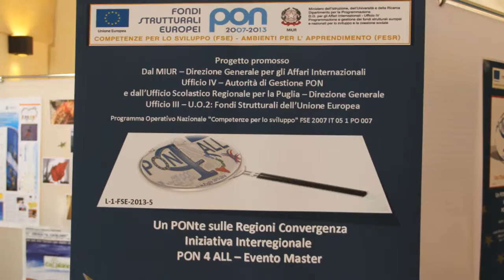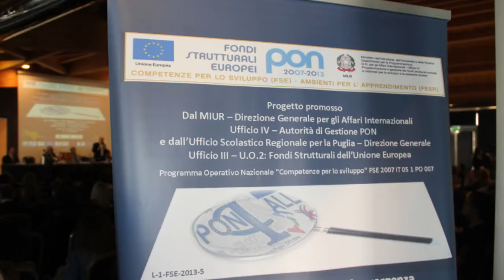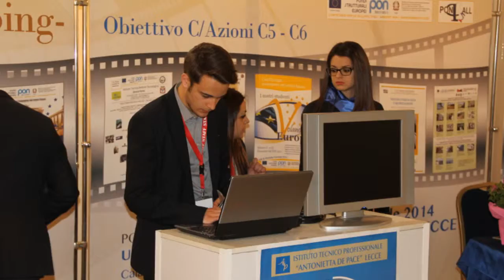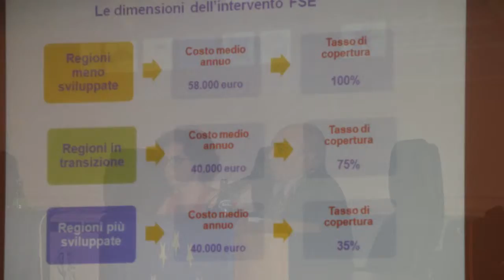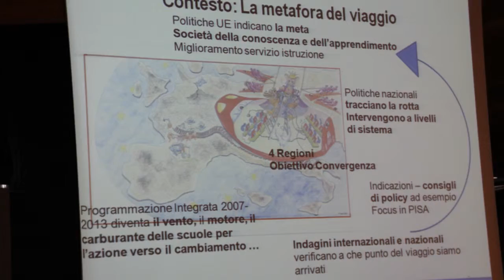Videofoto - Evento Master Lecce - PON 4 ALL - 2014 - a cura di Martino Cazzorla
Per parlare di Europa e di Scuola, o meglio delle prospettive del Programma Operativo Nazionale del Fondo Sociale Europeo, si sono dati appuntamento a Lecce gli stati generali della Scuola.